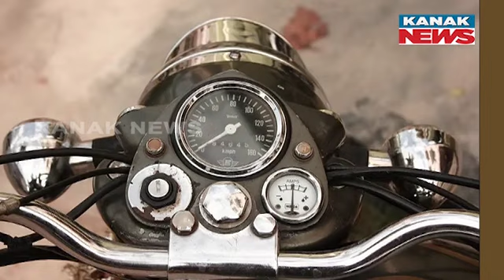Special Report: Why Your Bike Engine Stops Frequently? | Basic Technical Knowledge Can Save Time